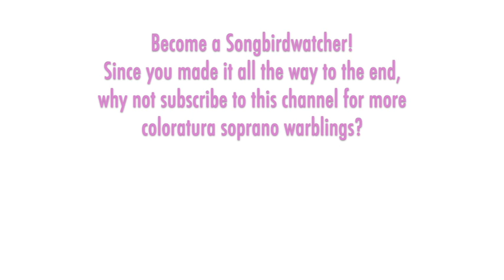Valerie Masterson - Bellini: ADELSON e SALVINI, Dopo l'oscuro, Wigmore Hall 1988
THE MUSIC: "Adelson e Salvini" was Bellini's very first opera, composed while he was at the conservatory in Naples. Several student performances of it in 1825 brought attention to his talent and led to a professional commission for his next work. In 1829, Bellini makes reference to revisions of "Adelson," but the first confirmed professional production did not come until 1985 in Catania, Bellini's hometown. The character Nelly's aria "Dopo l'oscuro nembo" was used by Bellini as the model for Giulietta's aria "O quante volte" -- the two arias are different, but the resemblance is striking. It is sung here from a recital at Wigmore Hall in 1988, with Gerald Martin Moore at the piano.

THE SONGBIRD:  Born in 1937, British soprano Valerie Masterson had a long career that began with opera in 1963 (Frasquita and Nanetta for a season in Salzburg), but switched focus in 1964 to operetta as she became a principal soprano in Gilbert and Sullivan works at the legendary D'Oyly Carte company in England and on tour. In the 1970s, her career expanded to encompass opera, concert, and recital appearances in many major musical centers (Paris, Aix, Prague, Geneva, San Francisco) with, of course, a focus on British opera companies including English National Opera (1971 debut as Konstanze), Glyndebourne (1972 debut as Konstanze), and Royal Opera at Covent Garden (1974 debut as Woglinde). Other popular roles included Sophie, Cleopatra, Morgana, Semele, Manon, Marguerite, Micaela, Susanna, Figaro's Countess, Fiordiligi, Pamina, Mimi, Gilda, and Violetta.